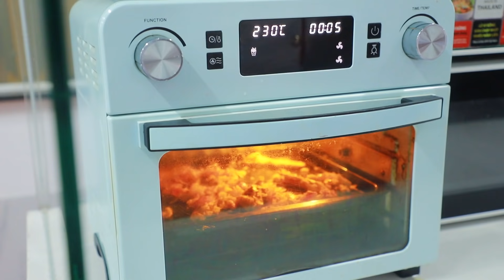Phở Dê Thố Đá - Mô hình kinh doanh đẳng cấp – Thầy Y - Netspace môi trường dạy nấu ăn lý tưởng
Phở Dê Thố Đá - Mô hình kinh doanh đẳng cấp – Bí quyết Thầy Y - Netspace

Phở Dê thố đá - là món ăn ngon, cao cấp, rất tốt cho sức khỏe, cách chế biến gần giống như món Phở Bò nổi tiếng của Người Hoa ở Sài Gòn.
Để kinh doanh mô hình Quán phở dê thố đá, phải có bí quyết chế biến riêng để tạo ra món ăn ngon và đẳng cấp này.
Anh Quang đến từ Thủ Dầu Một – tỉnh Bình Dương, nhận thấy tiềm năng kinh doanh mô hình Phở Dê thố đá tại Trung tâm Bình Dương, Anh đã tìm đến Thầy Y để học bí quyết chế biến món ăn này.
Anh Quang đã được Thầy Y giảng dạy, truyền nghề ngay tại bếp trung tâm của Netspace- Nơi được thiết kế để sản xuất và chế biến các món Việt ngon và đẳng cấp.
Thầy Y đã hướng dẫn Anh Quang cách lựa chọn thịt dê, cách sơ chế, xử lý và bảo quản thịt dê để đảm bảo dê luôn mềm, tươi ngon, không có mùi hôi .
Thầy Y luôn đồng hành với Học viên trong các buổi truyền dạy bí quyết và hỗ trợ Học viên trong suốt quá trình chuẩn bị và  triển khai kinh doanh.
Anh Quang rất hài lòng với những trải nghiệm với Thầy Y và tự tin sẽ triển khai kinh doanh thành công mô hình Phở dê thố đá tại Bình Dương.

🌎 Tìm hiểu thêm thông tin về khóa học bí quyết nấu Phở từ Thầy Y